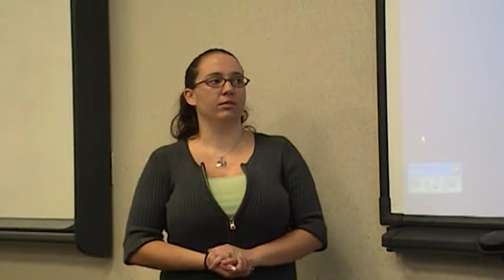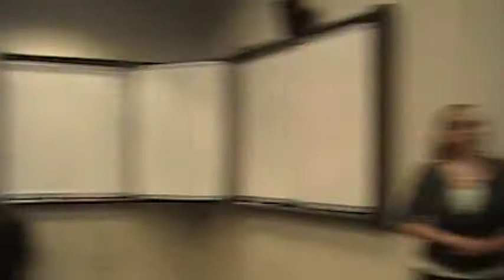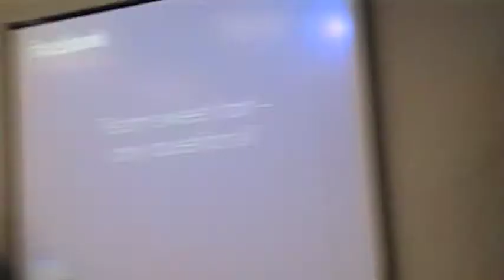The Manager Part4